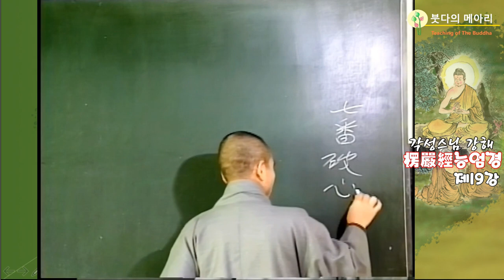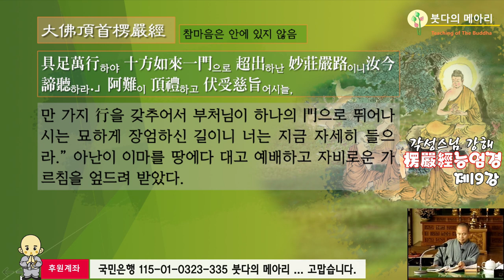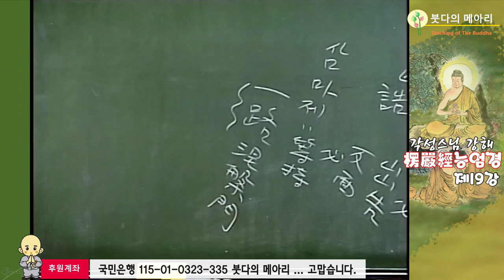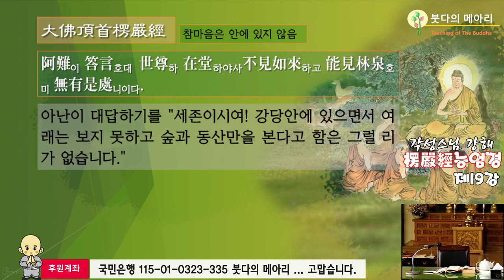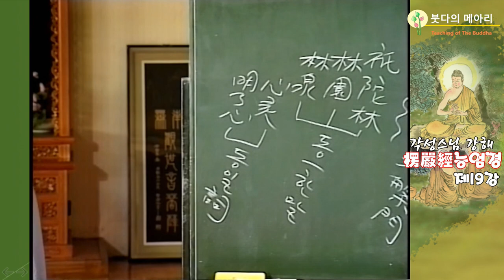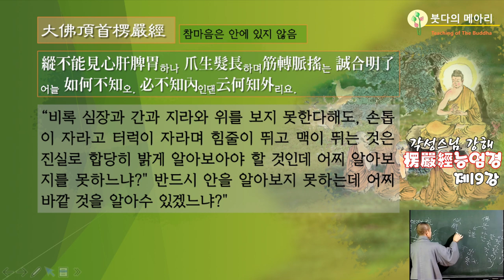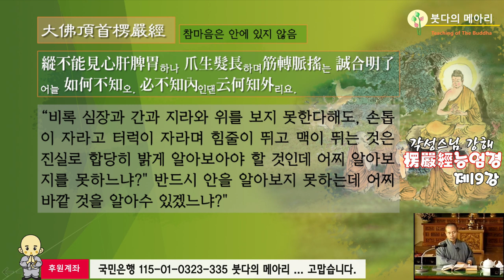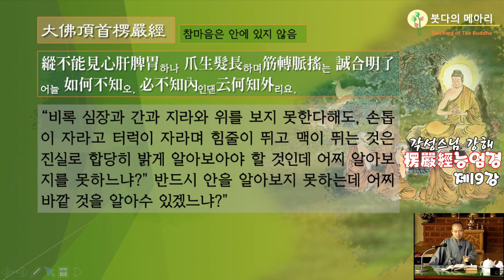각성스님 강해_능엄경 제19강 / 참마음은 안에 있지 않음 - 아난아!네가 지금 강당에서 무엇을 먼저 보았느냐?